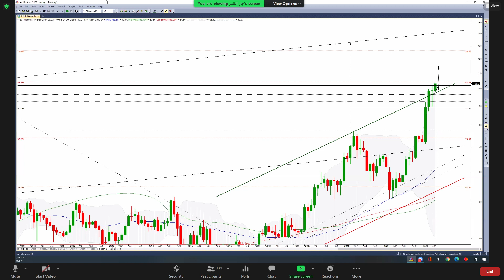الراجحي 01 06 2021